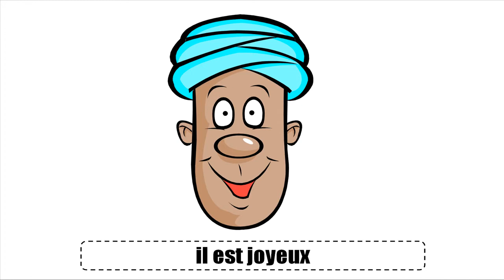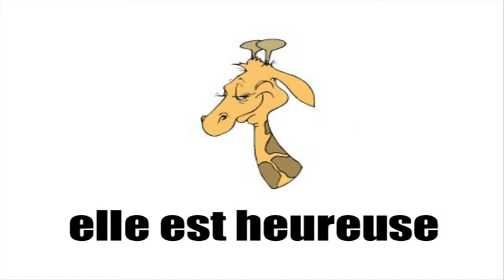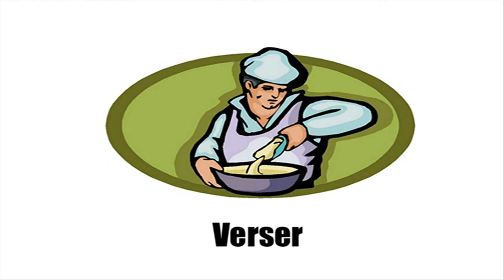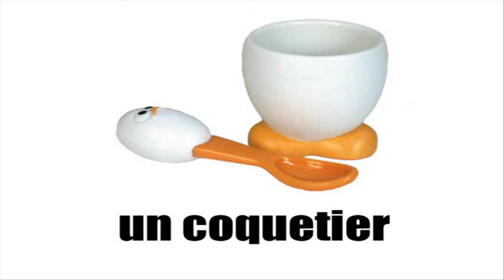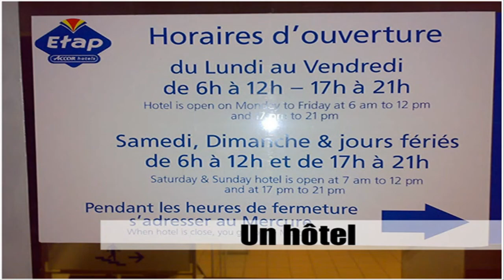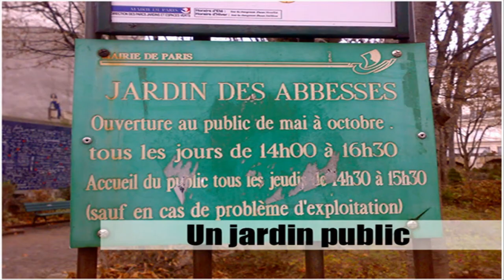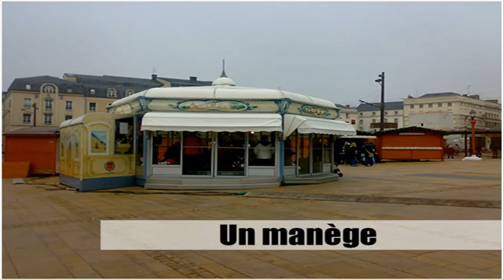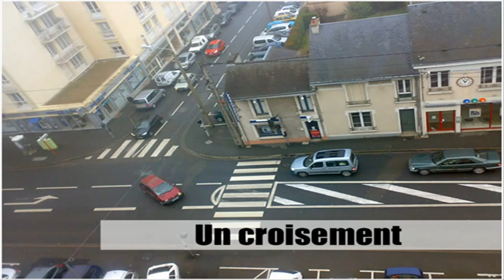Francouzsky lekce # Vocabulaire #1